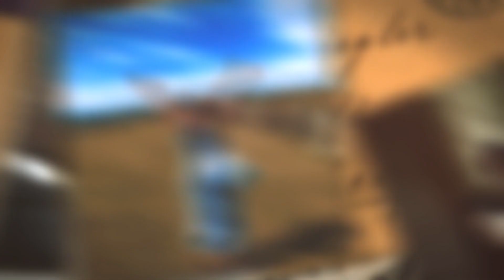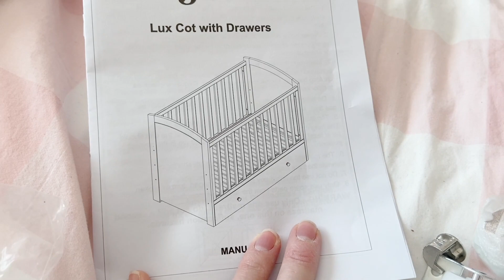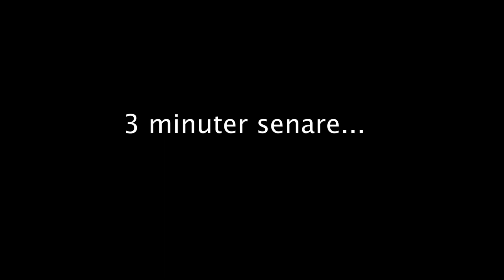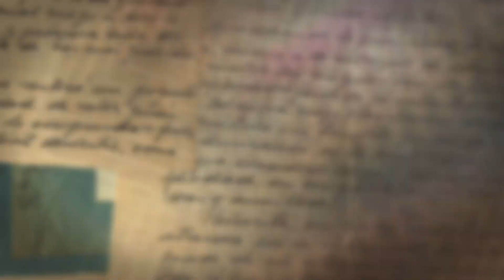GRAVIDVLOGGEN DEL 3: VART SKA HON SOVA?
I samarbete med Jollyroom.se

I denna vlogg så gör vi i ordning en sovplats för vår efterlängtade dotter! Andreas är bra på mycket, men inte allt. Jenny fixar biffen och hur det gick? Det får ni se för er själva!